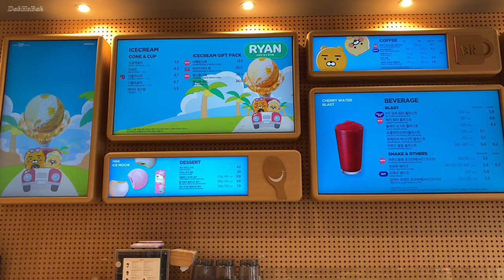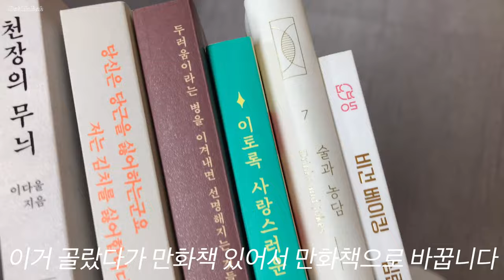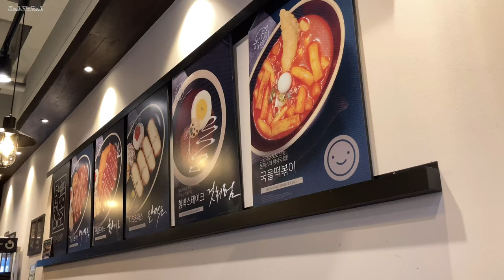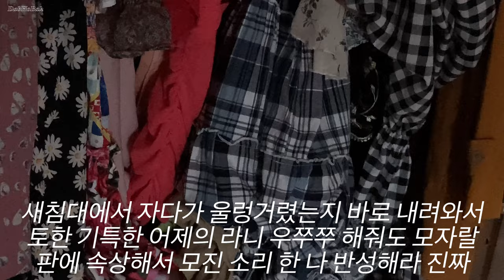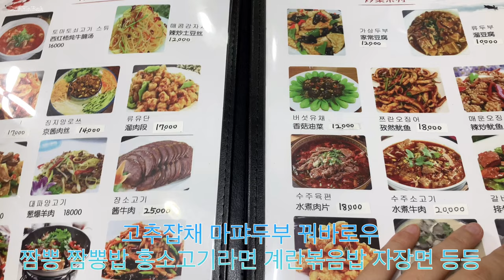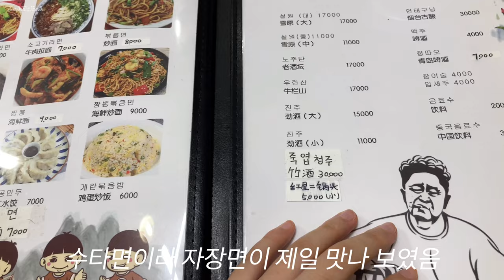발목 무공 신경치료 본뜨기 돈까스 유산균 오메가 양념순살게장 바람과함께사라지다 콩국수 고추잡채 꿔바로우 달뜬콩두부 굴다리쉼터 복만다라면